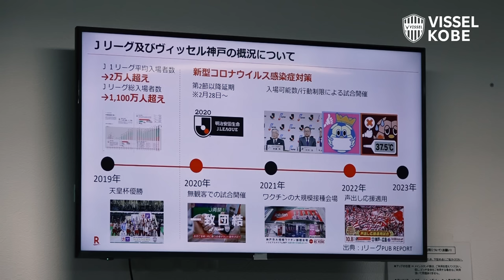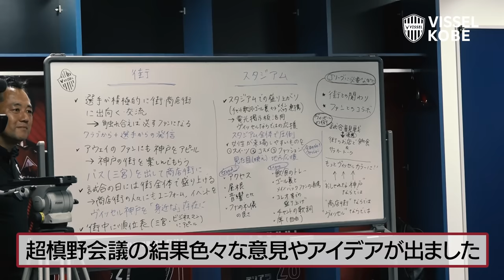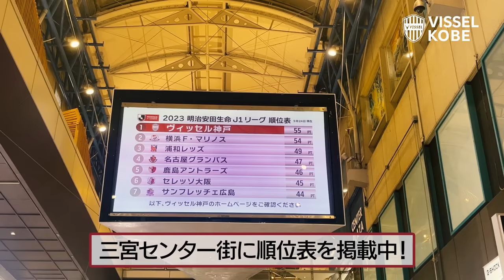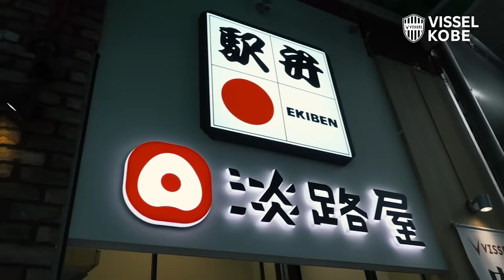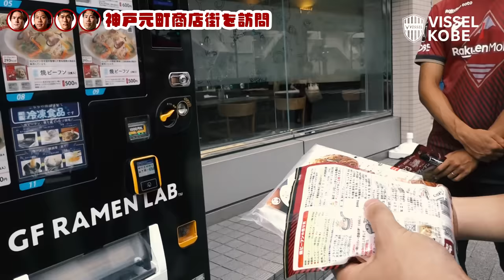【超槙野会議から実現】槙野エバンジェリストと行く商店街訪問！ヴィッセル神戸の選手が突然街に現れた!?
7月23日ノエビアスタジアム神戸で実施された超槙野会議を受け、槙野エバンジェリストとヴィッセル神戸の6選手が三宮センター街と神戸元町商店街訪問を決行！

🔴三宮センター街 訪問先🔴
Bshop 神戸本店
楽天モバイル 神戸三宮センター街店
kamine
淡路屋センター街
永田良介商店
THE VISSEL

⚪神戸元町商店街 訪問先⚪
健民ダイニング/ケンミン本社
196Marche 神戸元町店
吉祥吉本店
曹家包子館
STUDIO KIICHI
マルヤ靴店
亀井堂総本店

⚠ご注意⚠
そのような事実を発見した場合には、警告の上、悪質な場合には、法的措置をとる場合があります。